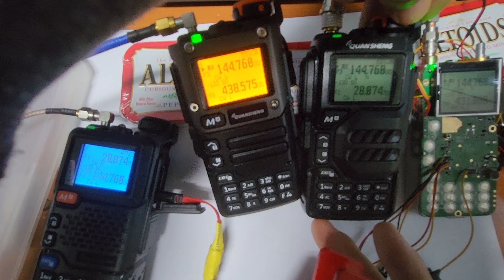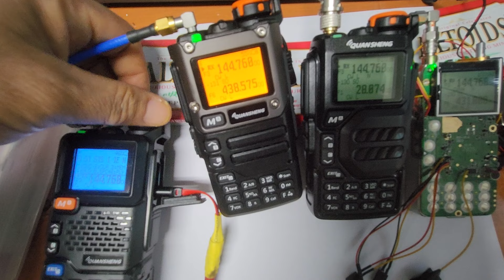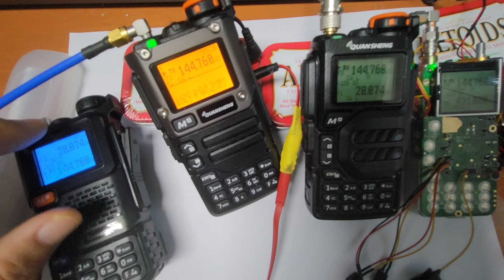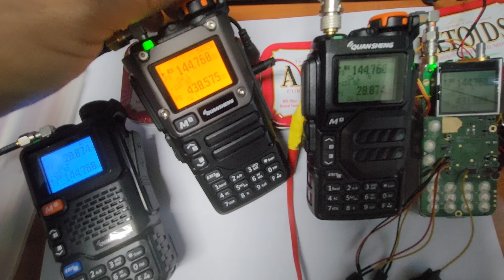Testing for each device before UV-K5 firmware 0.1P release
This video has no subtitles.

I tested whether the CW key was recognized properly and whether CW mode was compatible with both my own devices and slightly modified devices.
If the key is not recognized in versions other than these, adjust CW-AD1 to CW-AD4 in the setup menu.
However, it is expected that most will be easily recognized.